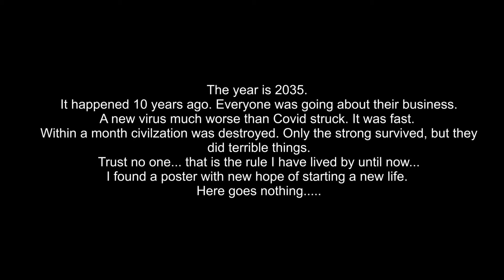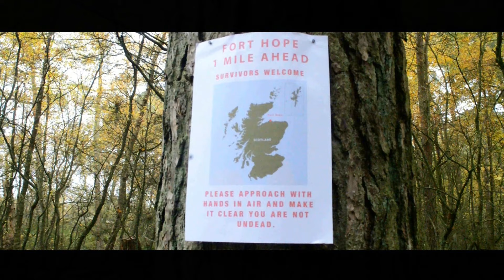A Walk Among the Dead (a short horror movie)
Check out a short horror movie I made a few years ago. I have edited the intro, but the rest remains the same. This is a zombie apocalypse. Enjoy!